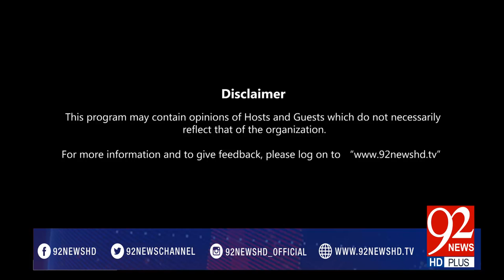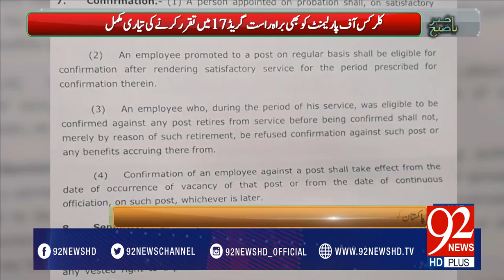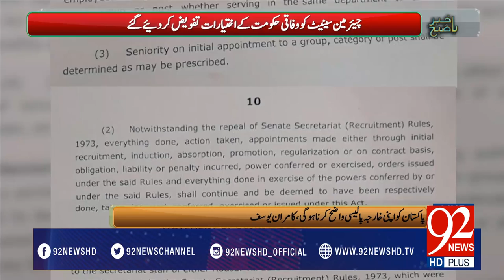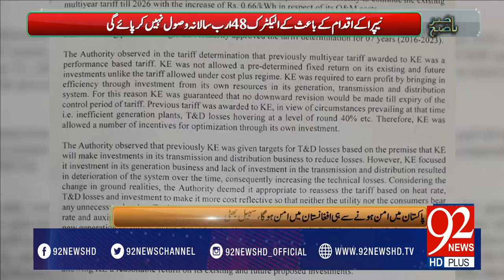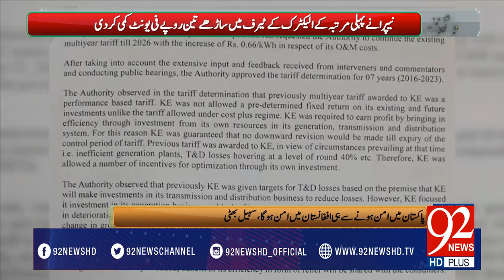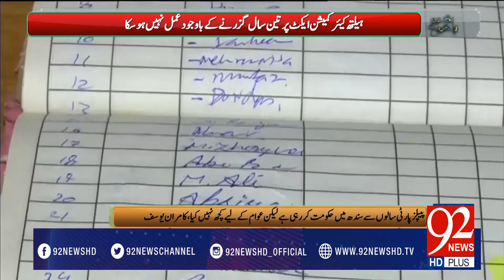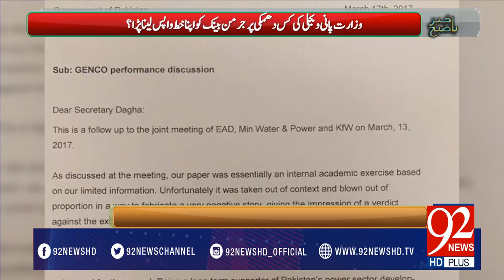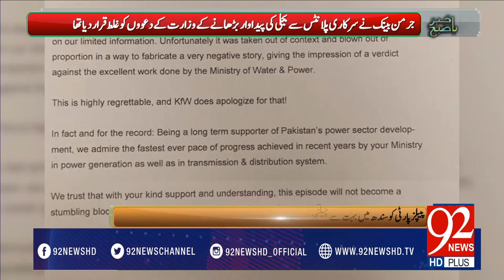Bakhabar Subh -21-03-2017- 92NewsHDPlus